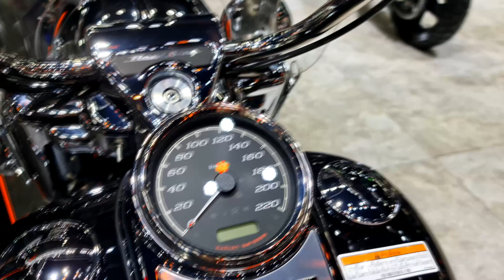Harley Davidson ROAD KING™ Vivid Black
Harley ROAD KING™ Vivid Black